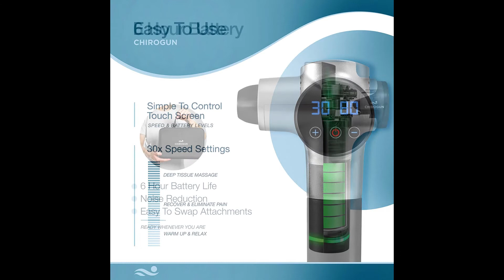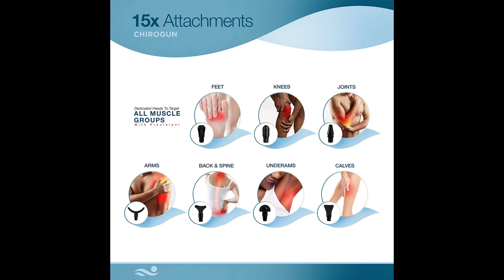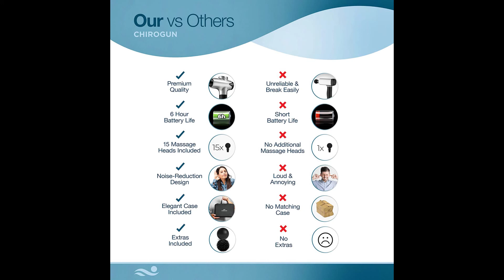Massage Gun Deep Tissue Massager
Massage Gun Deep Tissue Massager - Percussion Massage Gun Massager Gun Muscle Massage Gun Deep Tissue Massage Gun Muscle Gun Massager Chrome
15 HEADS and 2 BONUS MASSAGE BALLS INCLUDED - the Chirogun percussion massager includes a market leading 15 head attachments, a tool included for massaging every muscle in your body promoting circulation and helping to accelerate both warm-up and recovery. Plus, the set includes a case simplifying storage and transportation.
2550MAH FAST-CHARGING & LONG-LIFE BATTERY - the deep tissue massage gun equipped with a 1A/25.2V adapter meaning it charges fast. The 2550mAH capacity battery means the brushless high-torque motor in this gun massager can be continuously run for 6 hours.
30 ADJUSTABLE SPEED LEVELS - our handheld massage gun offers 30 different speed levels up to 3200 rpm. Whether it's a muscle relaxation after exercise or a daily body massage, you can easily find the vibration amplitude that suits you best.
QUIET AND EASILY HANDHELD– this muscle massager gun utilises the latest technology in noise reduction. Even at the maximum speed level, the gun massager for muscle will not exceed 60db. Plus, the ergonomic design means this product is comfortable and easy to use. Key Product Features
READ THE MANUAL CAREFULLY - Please read the instruction manual provided with the Chirogun massage gun deep tissue closely before use. If you have any questions or issues regarding the massager gun please do not hesitate to send the seller a message through Amazon and we will respond within 24 hours.